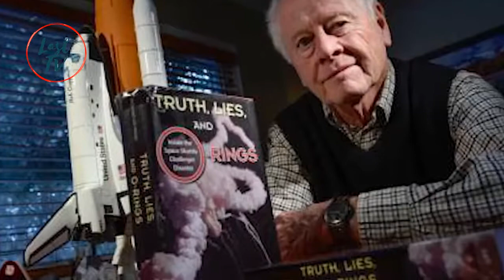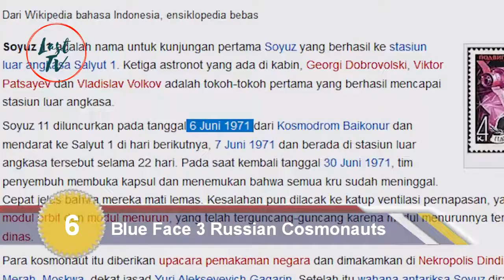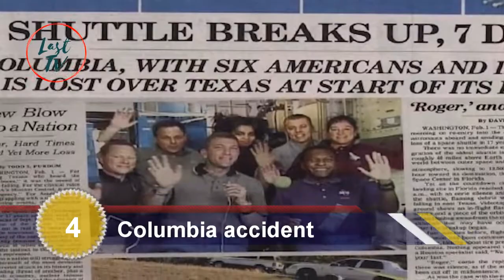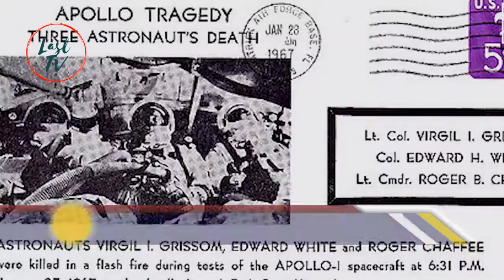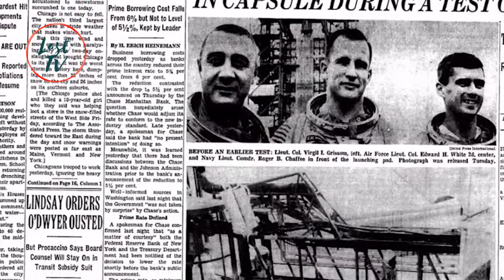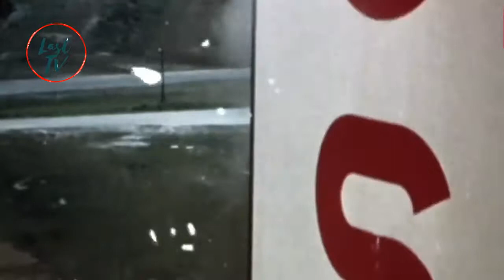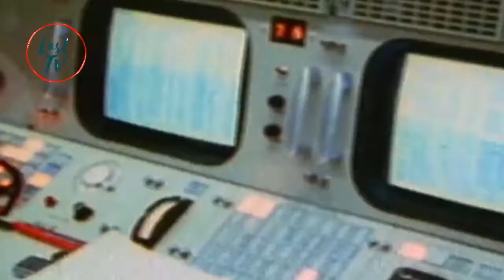7 stories of space shuttle accidents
stories of space shuttle accidents

Shortly after being released from the White Knight Two master plane, Space Ship Two, exploded at an altitude of 15,200 meters, still far from the boundary of Earth's atmosphere. One of the two pilots was killed, while the others experienced a miracle and survived, And it was not the first accident Of the 7 billion inhabitants of this planet, only about 530 have been in orbits outside the Earth, Not all of them returned alive

"Out of numbers is always an extreme risky affair," said Allan J. McDonald, a NASA expert who wrote the book Truth, Lies and O-Rings about the Challenger accident.

Here are 8 horror stories that have occurred in a trip to the sky, as quoted from SPACE.com.

1. The First Victim of Space Exploration

The fatal accident that claimed the lives of humans the first time happened to Soviet Union cosmonauts, Vladimir Komarov.

The Soyuz 1 capsule which brought it crashed into the ground in Russia in 1967. KGB intelligence sources at the time claimed that Kopmarov and a number of other people had sniffed the danger, but the Soviet leader ruled out the warning.

Another version mentions, parachute failure is the cause of accidents. Sound recordings record the cosmonaut's final words for the control center. He shouted angrily at the engineers who were considered responsible for the accident.

2. Blue Face 3 Russian Cosmonauts

Another accident occurred in 1971. Three cosmonauts, Georgi Dobrovolski, Viktor Patsayev, and Vladislav Volkov were killed on the way back to Earth from the Salyut 1 space station.

The plane that took them, Soyuz 11 landed successfully as directed. However, the recovery team was shocked to find 3 men in it sitting dead, there were blackish blue spots on their faces. Meanwhile, blood flows from the ears and nose.

The investigation revealed, their respiratory ventilation valve broke, cosmonauts experienced shortness of breath. Extreme pressure reduction also aggravates their condition.

They died in seconds, which occurred at an altitude of 168 kilometers. In outer space. Because the capsule brings all three back automatically, the satellite can land without being piloted.

That was the first human death that occurred in space.
3. Challenger accident

Only 73 seconds after taking off, on January 28, 1986, the Challenger exploded. Millions of US and world citizens who watch live broadcasts of the launch moments witness to the tragedy.

No crew survived. Francis J. Scobee, Michael J Smith, Judith A Resnik, Ellison S. Onizuka, Ronald E. McNair, Gregory B. Jarvis, and Christa McAuliffe, died within minutes after they waved and said goodbye

The current president of the United States, Ronald Reagan delivered a special speech for the seven crew. He quoted a poem called 'High Flight' or 'Flying High'.

"We will never forget them, also the last time we saw them, only this morning. When they prepared a trip, and waved say goodbye, left Earth, to touch the 'face of God'."

The investigation revealed the "O-ring" seal was malfunctioning due to cold temperatures on the day of launch. The risks that NASA knows. The accident began a technical change as well as culture in the space agency and stopped the space shuttle program until 1988.

4. Columbia accident

On February 1, 2003, another disaster occurred. The Columbia space shuttle, which contained seven crew, lost contact with the control station, just 16 minutes before landing on Earth.

An accident is estimated to occur due to a piece of insulator material from the fuel tank that was released and hit the left wing of Columbia,

Columbia was smashed to pieces just minutes before landing on Cape Canaveral,

Five hours later, US President George W Bush said the Columbia accident did not stop the space exploration effort,

Seven crew members were killed in the incident, namely, Rick D Husband, William C Mc Cool, Michael P Anderson, Ilan Ramon, David Brown, Laurel Salton Clark, and Kalpana Chalwa, the first female astronaut from India.
5. Apollo 1 Firestorm

The Apollo mission never killed astronauts while in outer space. However, 2 fatal accidents occur precisely on Earth,

Three Apollo 1 astronauts, Gus Grissom, Edward White II, and Roger Chaffee were killed during the command module test on January 27, 1967. The fire burned the cockpit, strangling the breath of 3 astronauts, before burning their bodies,

Investigations found a number of errors, including the use of pure oxygen in the cabin, flammable Velcro strips, and the physical structure of the aircraft that trapped the crew,

Before the test was carried out, the three astronauts had time to share their anxiety about the cockpit, they took pictures in front of the airplane model with poses praying,

The accident triggered many changes, Some people argue "If the Apollo 1 accident did not occur, humans might never set foot